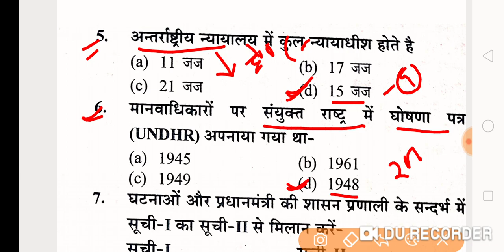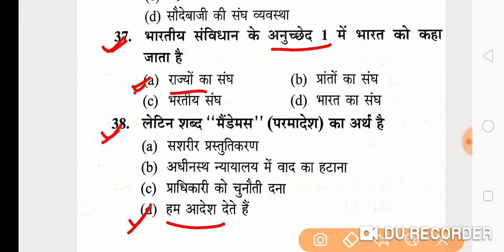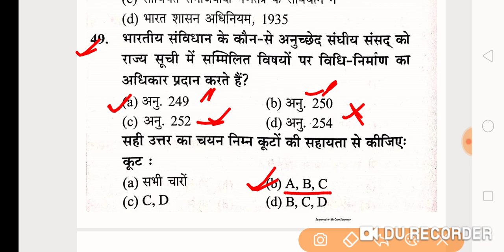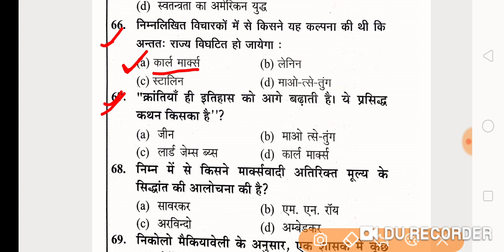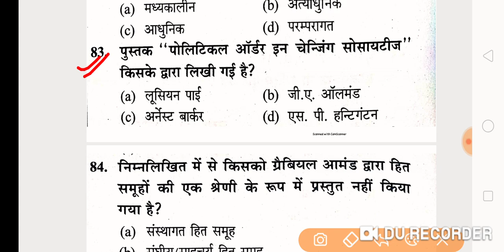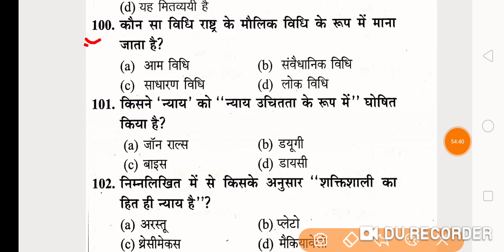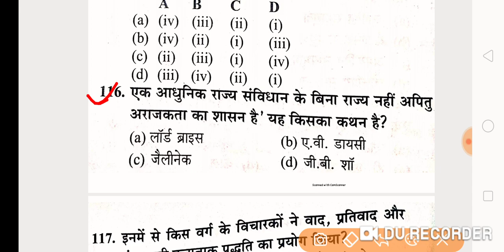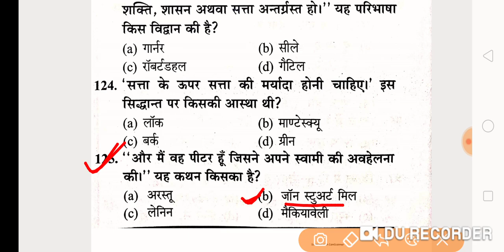नागरिक शास्त्र/CIVICS|| PGT|| माडल पेपर 03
political science
political thought
political party
public administration
indian national movement
indian constitution

TGT previous year paper civics
PGT previous year paper civics
Lt grade previous year paper civics
GIC lecturer previous year paper